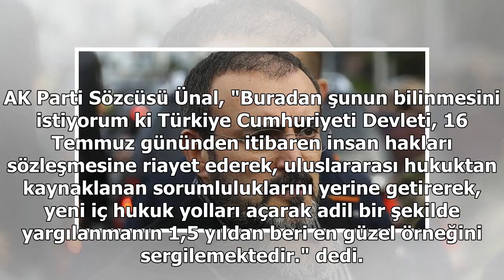'Adil bir şekilde yargılanmanın en güzel örneği sergilenmektedir'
AK Parti Sözcüsü Ünal, "Buradan şunun bilinmesini istiyorum ki Türkiye Cumhuriyeti Devleti, 16 Temmuz gününden itibaren insan hakları sözleşmesine riayet ederek, uluslararası hukuktan kaynaklanan sorumluluklarını yerine getirerek, yeni iç hukuk yolla...